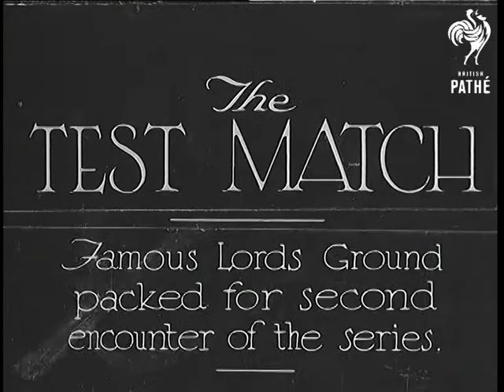The Test Match Beware - Other Items Share This Title (1934)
Full title reads: "THE TEST MATCH - Famous Lords Ground packed for second encounter of the series."

London.

Start of the Second Test Match between England and Australia at Lords Ground, London. Cricketers walking on the field. Pan across the Lords Ground showing packed stands. Various shots of the match and the crowds watching.

The item stops abruptly - ending is missing.

Note: The cricketers seen in this item are: Wiatt, Woodful, C. F. Walters, Herbert Sutcliffe, Chipperfield, Grimmett, Hendren, Wall, Hammond, McCabe, Bromley and O'Reilley.
 FILM ID:791.09